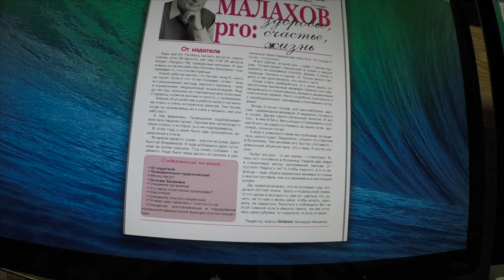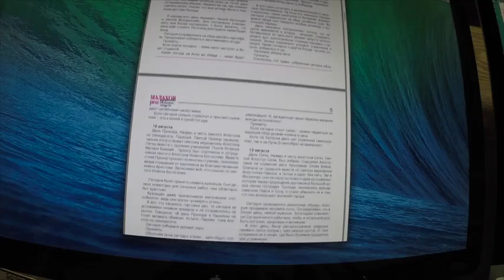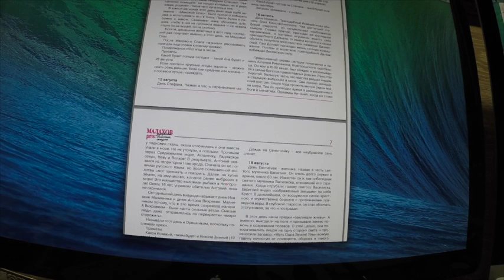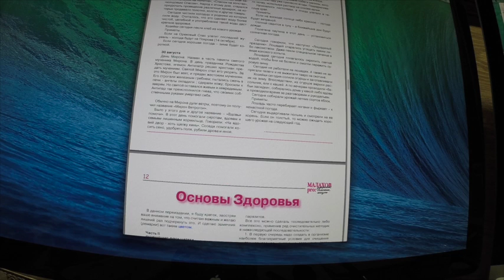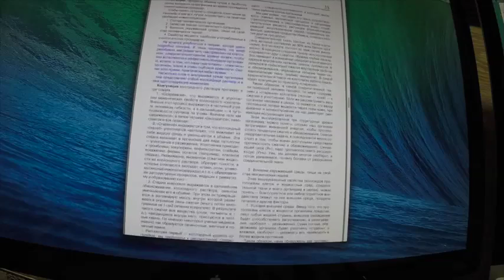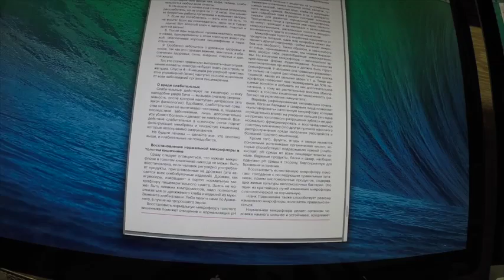Газета МалаховPro №74